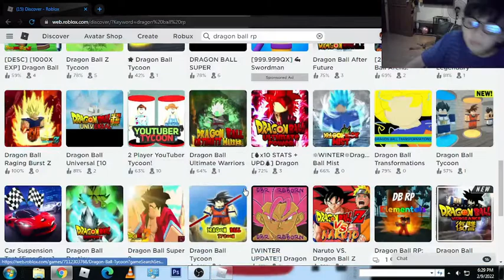Roblox Overhaul Dragon Ball RP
Hello guys,

Rob